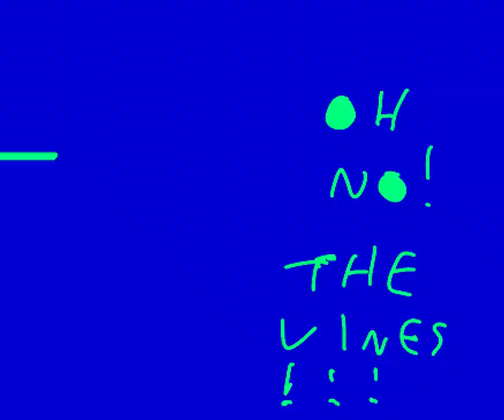RAINYDAY RAINBOW CELEBRATE NYE 2022 // AT THE FORK N TUNE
Animation by Egg Spectrum (Ed)